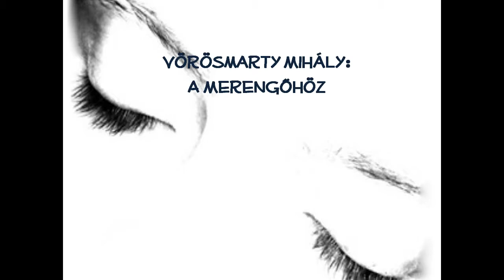Vörösmarty Mihály - A MERENGŐHÖZ [ Déri Tamás ]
A merengőhöz

Hová merűlt el szép szemed világa?
Mi az, mit kétes távolban keres?
Talán a múlt idők setét virága,
Min a csalódás könnye rengedez?
Tán a jövőnek holdas fátyolában
Ijesztő képek réme jár feléd,
S nem bízhatol sorsodnak jóslatában,
Mert egyszer azt csalúton kereséd?
Nézd a világot: annyi milliója,
S köztük valódi boldog oly kevés.
Ábrándozás az élet megrontója,
Mely, kancsalúl, festett egekbe néz.
Mi az, mi embert boldoggá tehetne?
Kincs? hír? gyönyör? Legyen bár mint özön,
A telhetetlen elmerülhet benne,
S nem fogja tudni, hogy van szívöröm.
Kinek virág kell, nem hord rózsaberket;
A látni vágyó napba nem tekint;
Kéjt veszt, ki sok kéjt szórakozva kerget:
Csak a szerénynek nem hoz vágya kínt.
Ki szívben jó, ki lélekben nemes volt,
Ki életszomját el nem égeté,
Kit gőg, mohó vágy s fény el nem varázsolt,
Földön honát csak olyan lelheté.
Ne nézz, ne nézz hát vágyaid távolába:
Egész világ nem a mi birtokunk;
Amennyit a szív felfoghat magába,
Sajátunknak csak annyit mondhatunk.
Múlt és jövő nagy tenger egy kebelnek,
Megférhetetlen oly kicsin tanyán;
Hullámin holt fény s ködvárak lebegnek,
Zajától felréműl a szívmagány.
Ha van mihez bizhatnod a jelenben,
Ha van mit érezz, gondolj és szeress,
Maradj az élvvel kínáló közelben,
S tán szebb, de csalfább távolt ne keress,
A birhatót ne add el álompénzen,
Melyet kezedbe hasztalan szorítsz:
Várt üdvöd kincse bánat ára lészen,
Ha kart hizelgő ábrándokra nyitsz.
Hozd, oh hozd vissza szép szemed világát;
Úgy térjen az meg, mint elszállt madár,
Mely visszajő, ha meglelé zöld ágát,
Egész erdő viránya csalja bár.
Maradj közöttünk ifju szemeiddel,
Barátod arcán hozd fel a derűt:
Ha napja lettél, szép delét ne vedd el,
Ne adj helyette bánatot, könyűt.